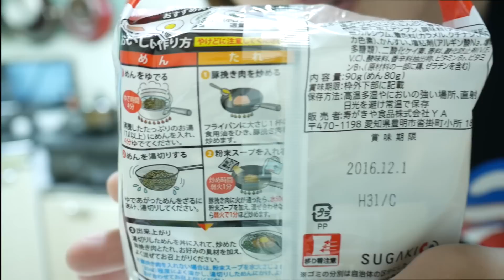【新感覚】簡単！ホットプレートで台湾焼きまぜそば【スガキヤ】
最近、スガキヤさんから発売されている台湾まぜそばにハマってまして・・・ホットプレートで簡単に美味しい新感覚の焼きまぜそばを作ってみました！

▼スガキヤ　台湾まぜそば▼

▼小さなホットプレート何気に便利です▼